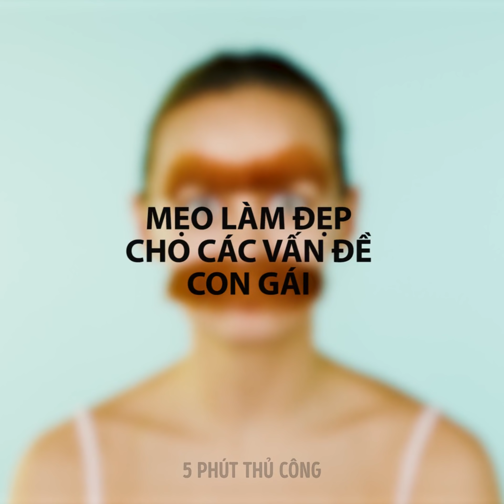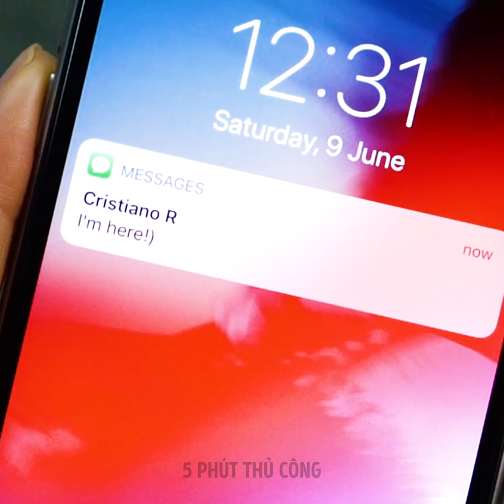23 MẸO VẶT LÀM ĐẸP GIÚP BẠN TIẾT KIỆM TIỀN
NHỮNG MẸO VẶT LÀM ĐẸP ĐỜI THƯỜNG TIẾT KIỆM GIÚP BẠN CÓ MỘT VẺ NGOÀI LỘNG LẪY

Trong video này, tôi sẽ chỉ cho bạn cách đưa ra các sáng tạo và biến nó thành hiện thực trong thói quen làm đẹp hằng ngày thông qua những ý tưởng và mẹo vặt hữu ích sau đây.
Để loại bỏ tĩnh điện trên tóc, chỉ cần lấy giấy bạc quấn vào tay cầm của bàn chải tóc và chải tóc thẳng xuống là được.
Bạn có thể tạo ra một bảng màu son môi cho riêng mình bằng cách làm tan các màu son khác nhau vào một bảng màu sạch đó.
Một cách tự làm son môi tuyệt vời khác là nhúng son dưỡng vào bất kỳ màu phấn mắt nào bạn muốn và sau đó hãy thoa nó lên môi.
Tôi sẽ chỉ cho bạn cách tự làm bột lông mày bằng cách sử dụng gel lô hội, cà phê hòa tan và dầu dừa.
Bạn có thể sử dụng một đôi vớ cũ để uốn tóc một cách tự nhiên mà không gây ra bất kỳ tổn thương nào cho tóc nhé.
Nếu bạn không có chuốt mascara, bạn có thể đốt nhẹ xiên gỗ và sau đó uốn cong hàng mi với nó. Màu sẽ chuyển sang hàng mi của bạn và sức nóng sẽ khiến chúng trông dài hơn đó.
Bạn có thể đánh một số phấn mắt màu nâu trên một chiếc lược gỡ rối và sau đó đánh nó lên khuôn mặt của bạn. Điều này sẽ làm mặt bạn có những nốt tàn nhang đáng yêu đó.

Dấu thời gian:
1:08 - Tự làm màu son
2:46 - Tự làm bột lông mày
5:12 -Trang điểm với những nốt tàn nhanh tự nhiên.
6:56 - Thủ thuật cho hàng mi giả
9:11 - Thủ thuật cạo râu tuyệt vời
11:52 - Những lọn tóc xoăn tự làm